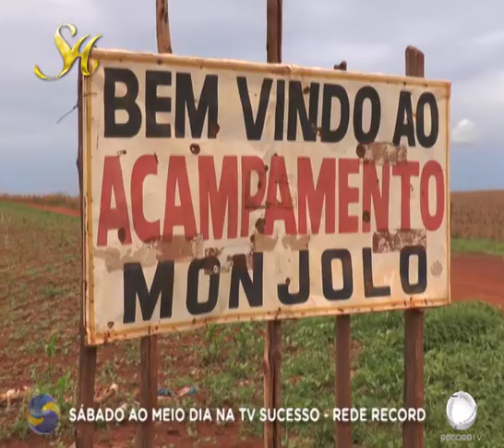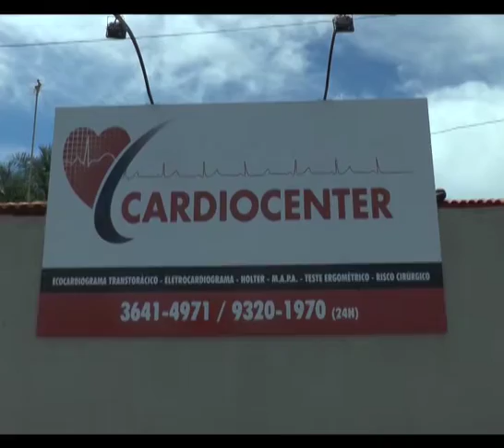PROGRAMA DESTAK 10/12/16 - CHAMADA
Confira as manchetes do Programa Santa Helena em Destaque do dia 10 de Dezembro de 2016.